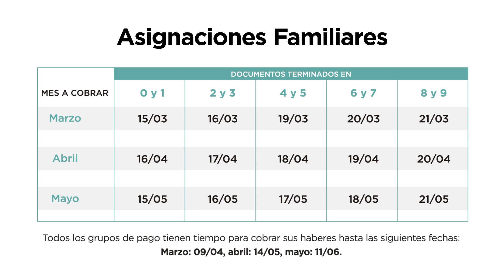Calendario de Pagos Asignaciones Familiares Marzo/Mayo 2018